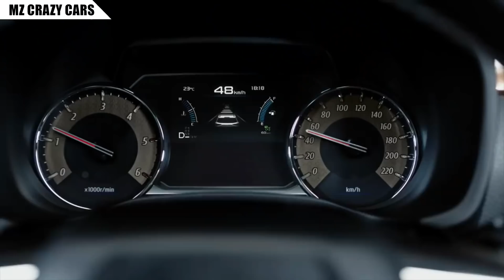คนไทยซื้อใช้มากสุด! Toyota Fortuner ขึ้นบัลลังก์..คว้าแชมป์ยอดขายเป็นปีที่ 10!